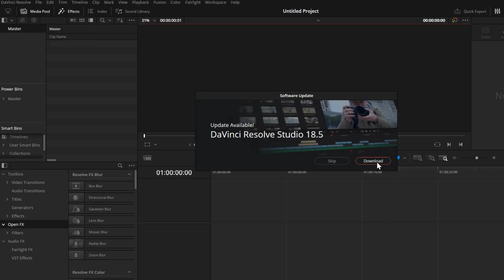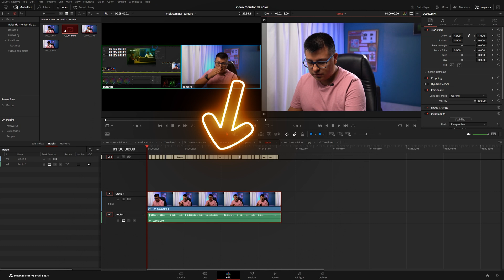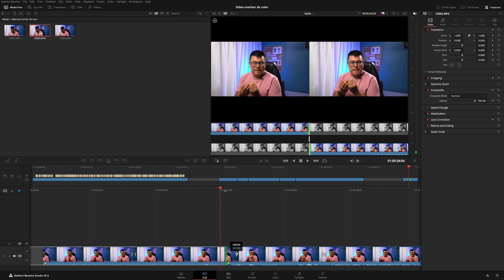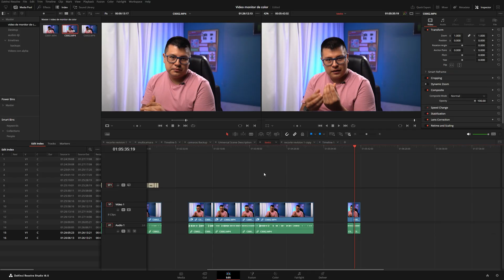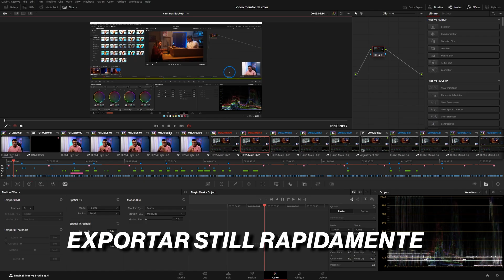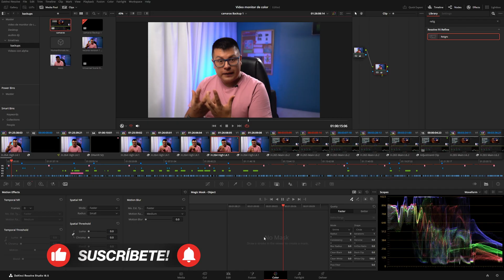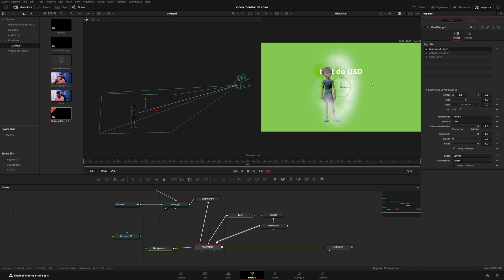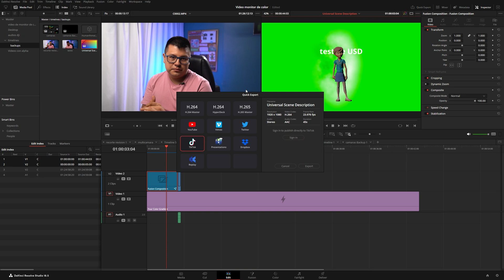DaVinci Resolve 18.5 Final: ¿Qué hay de nuevo?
DaVinci Resolve 18.5 ya está disponible en su versión final y estable. ¡Es más grande y mejor que nunca! Incluye novedades como subtítulos automáticos, mejoras en las máscaras mágicas, transcripciones de audio, nuevas herramientas de iluminación, más efectos visuales, exportaciones rápidas y muchas otras mejoras. Puedes descargarlo desde la página oficial de Blackmagic Design o desde el centro de soporte También puedes explorar la función Remote Monitor en este video y descargar la app desde la App Store Además, puedes acceder a muestras de USD ¡No esperes más para actualizar!

*Mi equipo o recomendaciones:*
*Cámaras*
▸ Cámara de video - Sony FX3 -
▸ Cámara de fotos/video  - Sony A7IV -
▸Camara de cine - Blackmagic Pocket 4K -
*Lentes*
▸ Lente gran angular - Sony 16-35 GMii -
▸ Lente de rango medio: Sony 24-70 GMii -
▸ Lente telefoto: Sony 70-200 GMii -
▸ Lente telefoto asequible: Tamron 70-180 -
*Trípodes*
▸ Trípode de estudio: Smallrig RA-S280-
▸ Trípode de viaje: Vanguard VEO* -
▸ Kit de micrófono inalámbrico: DJI Mic 2 -
*Iluminación*
▸ Luz principal: SmallRig RC 220B -
tubo led- Nanlite PavoTube -
*Mochila*
▸ Mochila: Lowepro Fastpack -
*Accesorios*
▸ Micro Color Panel -

*Índice de Capítulos*
00:00 - Introducción
00:42 - Subtítulos Automaticos
01:57 - transcripción de audio
03:12 - Ripple On
03:36 - Audio y video separados
03:55 - Estabilización a varios clips
04:18 - Pixel Aspect Ratio
04:31 - Backup De Timelines
05:14 - Nuevos FX y Transiciones
05:40 - Duración predeterminada de transición
06:08 - Exportar still rapidamente
06:42 - Administrador de color por timeline
07:06 - relight
07:30 - Compatibilidad con USD
08:03 - Nodo Multimerge
08:49 - Manual de Referencia
09:29 - Administrador de Cache
09:50 - integración con Tiktok
10:25 - conclusiones